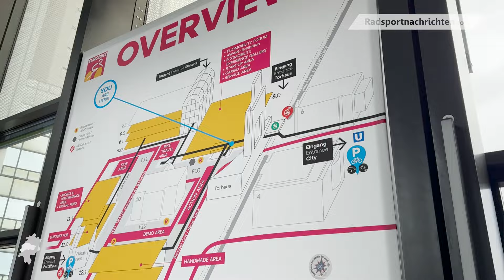Branche muss bremsen! Einblicke in die Fahrradmesse Eurobike 2024 in Frankfurt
► Startfoto des Videos: Stephan Dietel

► Wir machen einen guten Job mit unseren Videos? Ist nur unser Hobby!

Sie ergänzen unsere Meldungen und Berichte und machen sie multimedial erlebbar. So bist du immer dabei, wenn es Neuigkeiten vom Radsportgeschehen in Mittelhessen gibt - in Form von Videos, Berichten und Texten. Fotostrecken gibt's auf unserer Internetseite natürlich auch regelmäßig. Schau mal rein ...

Über Radsportnachrichten.com

Seit 2010 liefern wir eine unabhängige Berichterstattung zum Radsportgeschehen in Mittelhessen und beliefern ausgewählte Printmedien mit unseren Artikeln. findest du Nachrichten, Hintergrundinfos und Fotos aus einer Vielzahl der in Mittelhessen vertretenen Radsportdisziplinen, zum Beispiel aus den Bereichen Rennrad, Mountainbike, Kunstradsport, Radball, Trial, Freeride, Enduro, Radwandern, Radtouristik und der Jedermann-Rennszene.

Durch unsere Browser-Pushnachrichten verpasst du keine Neuigkeiten. Gibt's was Neues, bekommst du eine Pushnachricht.

Alle unsere Ausspielwege ...